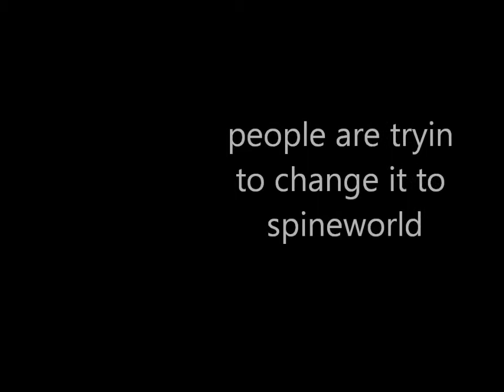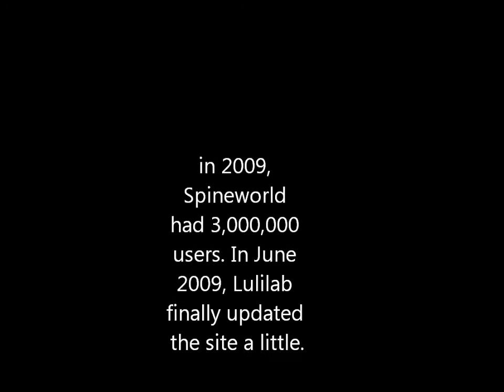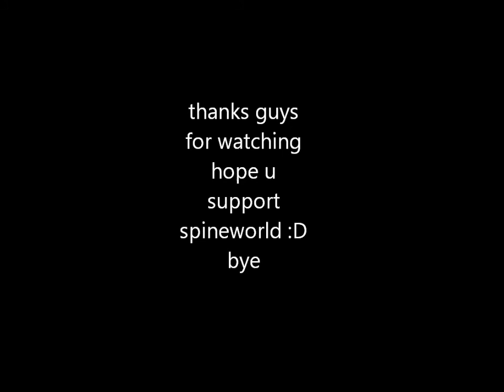How did spineworld shut down?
Here are some answers :D